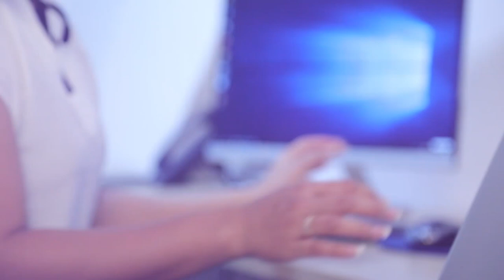මහා ජනතාවගේ ආරක්ෂාව තහවුරු කරන්න ජෙනරාල්වරු අවශ්‍ය නෑ Breaking.lk